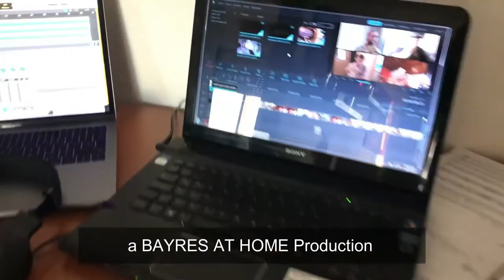GERMAN HORNSOUND & BAYRES HORNS - PLAYS PIAZZOLLA Trailer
Trailer GERMAN HORNSOUND and BAYRES HORNS together plays PIAZZOLLA.